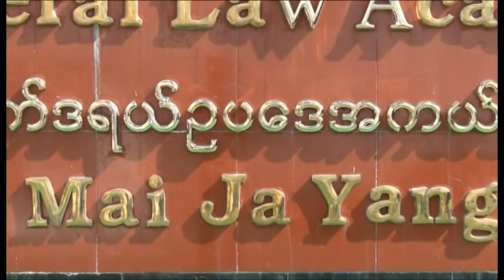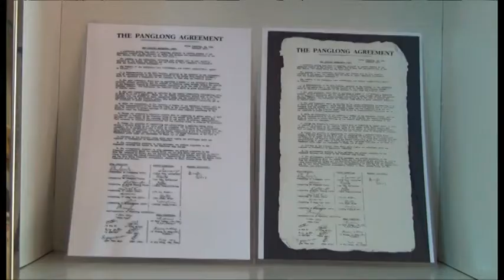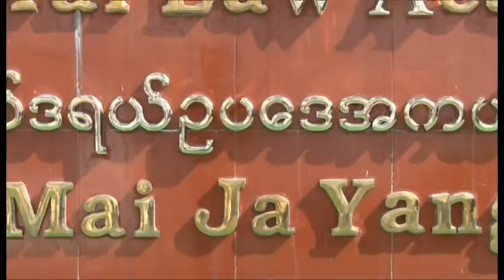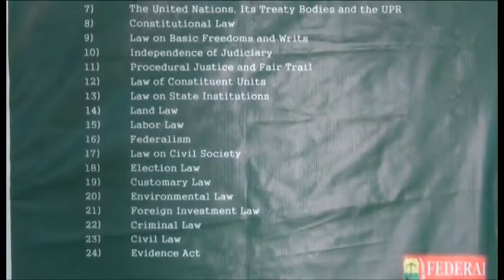လူ့အခွင့်အရေးကို ဦးတည်သည့် ဖက်ဒရယ်စနစ် အပိုင်း (၉)